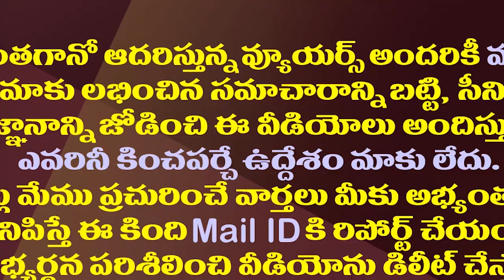కేసీఆర్ తో ఉండవల్లి మంతనాలు..ఏపీ రాజకీయాల్లో కొత్త సమీకరణాలు| Ex MP Undavalli Meeting With CM KCR